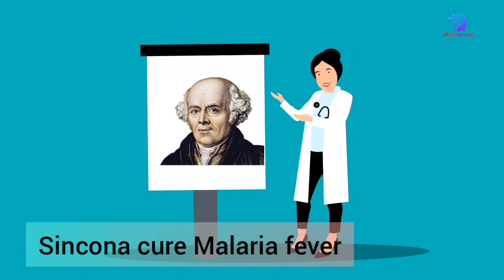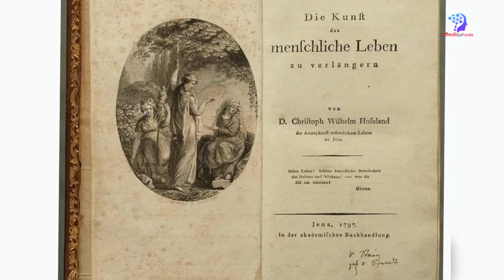World Homeopathic Day 2021 | Dr Samuel Hahnemann Birthday Special with Homeopaths Story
World Homeopathy Day 2021|10th April 2021
Birthday of Dr. Samuel Hahnemann

Hello friends in this video we are sharing information on World Homeopathy Day in English. I hope this will helpful for you. If you have any suggestion Please comment us.

The World Homeopathy Day is celebrated on April 10 each year.
This day is celebrated to honor the birth of Dr. Samuel Hahnemann.
Samuel Hahnemann was the founder of Homoeopathy.
He was popularly known as father of the Homeopathy system of medicines.
He was a German physician.
He discovered the way to cure through the use of homeopathy.
The day also encourage the strategies that will further develop homeopathy.
Homeopathy made from the Greek words homeo and pathos which means similar & suffering or disease respectively.
Homeopathy uses ingredients that encourage symptoms also trigger the body’s healing system.
People used homeopathy to treat a long-term illnesses, like allergies, atopic dermatitis & rheumatoid arthritis.
Homeopathy treatment  is also used to treat minor injuries, such as cuts scrapes and muscle strains.

What is Homeopathy? And how it was established?👇